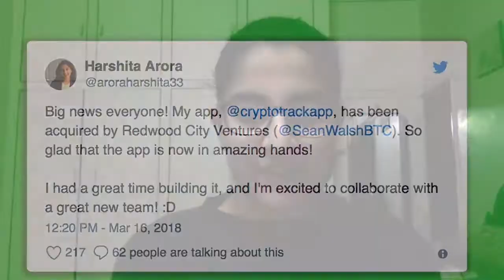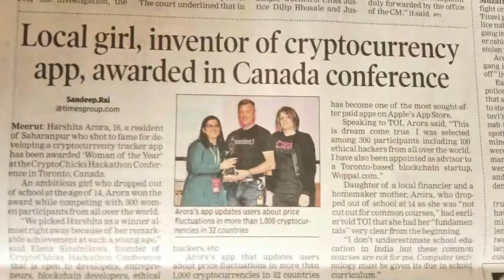Testimonial from Harshita Arora - The Teen App Producer Who Topped the App Store charts.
Harshita reached out to me in autumn 2017 to help her with her Crytpo Currency Tracker app. She shares how my help was critical to her app's success!